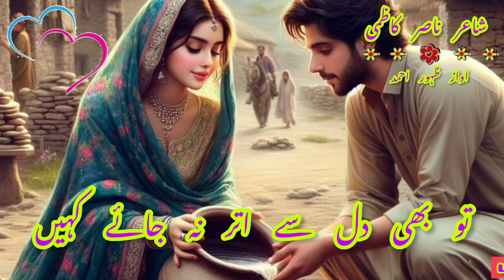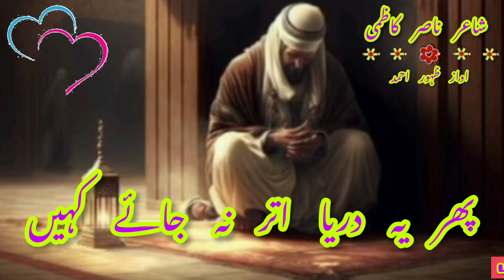@@urdu poetry# viral share ❤شاعر ناصر کاظمی نیت شوق بھر نہ جائے کہیں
❤شاعر ناصر کاظمی❤